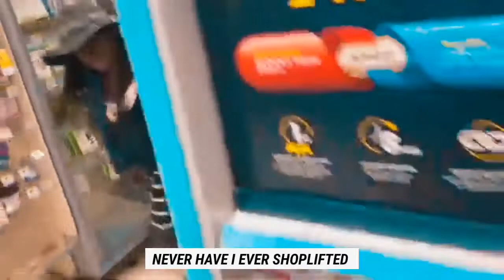NEVER HAVE I EVER W/MY BESTIES(gets FUNNY,FUNandFREAKY)|freakypenny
HELLO FP GENG

Here with another BANGER

The video NEVER HAVE I EVER with my BESTIES was just an idea that popped into my head, and I knew it would be something u guys will wanna watch

u know what to do SUBSCRIB,LIKE,COMEENT and SHARE the VIDEO

20likes for a part 2

we are on our way to 100subs